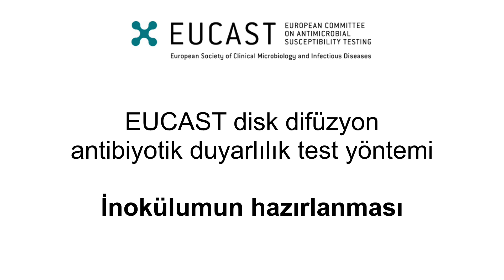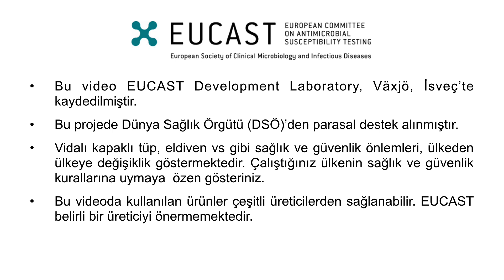1. Preparation of inoculum (Turkish)